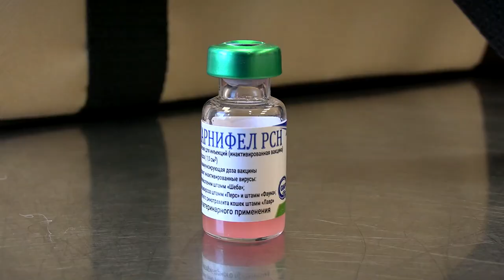Российские вакцины на защите здоровья животных